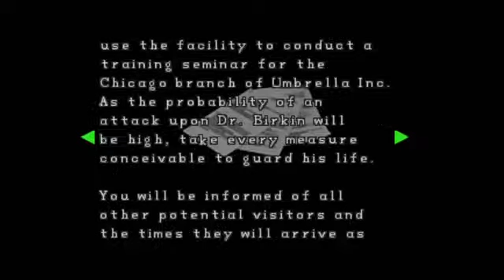Resident evil 2 Leon) pt 11 power of the G virus